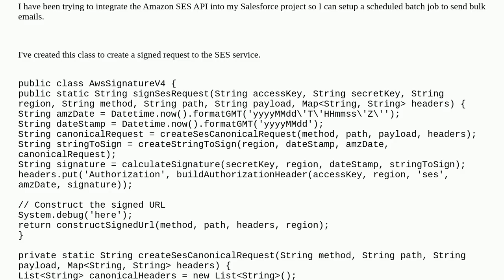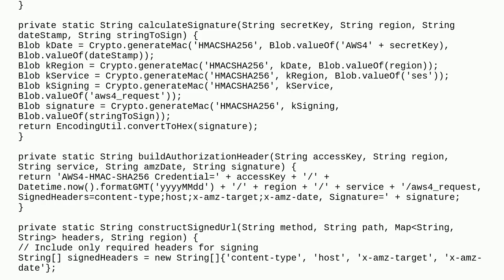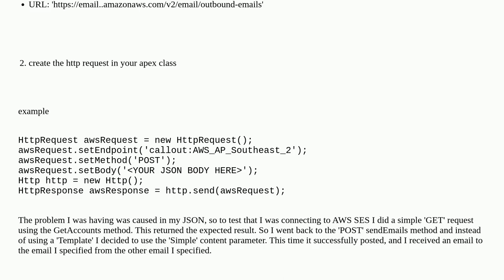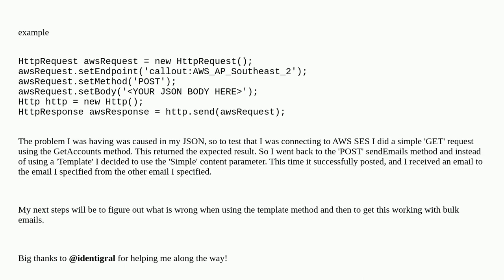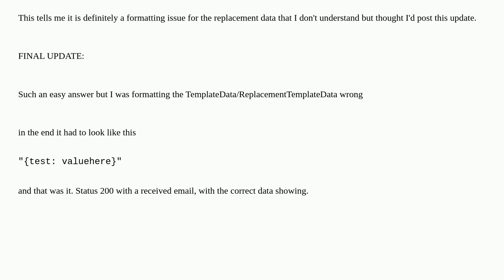Salesforce: Calling AWS Simple Email Service from Apex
Calling AWS Simple Email Service from Apex

A special thanks goes out to the community

  namedcredentials aws